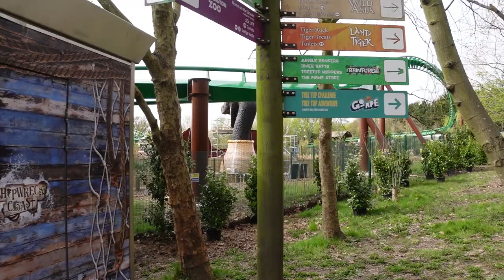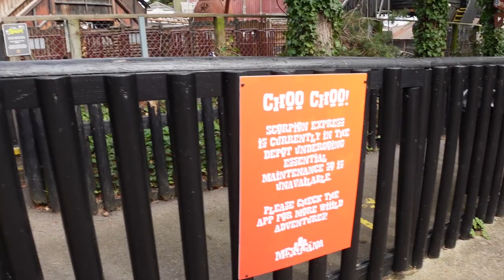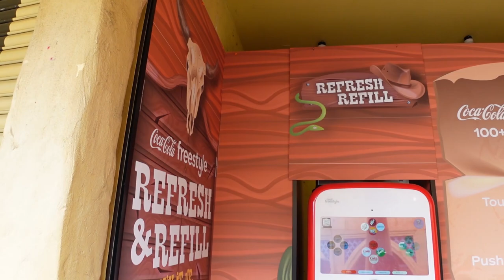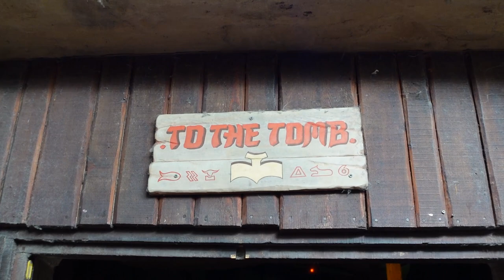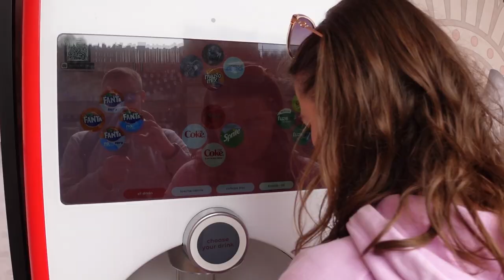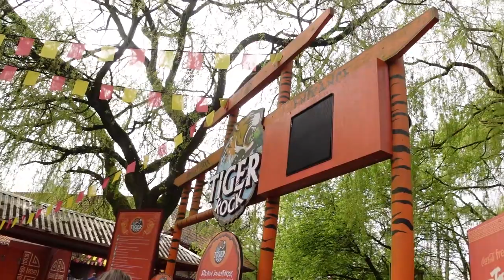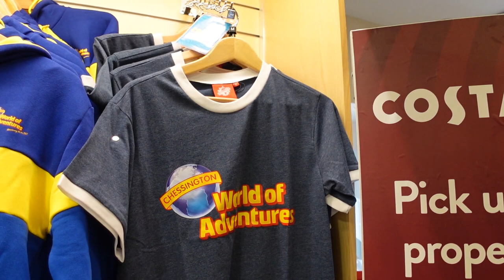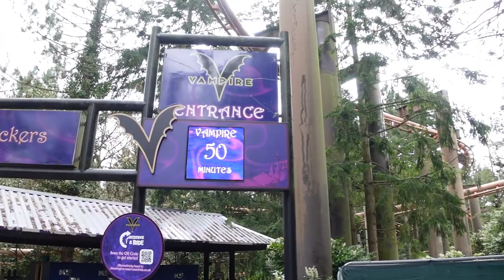Chessington World of Adventures Vlog - Easter EGGSPLORERS 2023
Hello everyone, welcome back to another Vlog here on the World of Coasters! Today we're back at our local park Chessington World of Adventures for our first visit of the main 2023 season. Join us as we check out the Easter event Eggsplorers! And see what has changed around the resort for the 2023 season. Not forgetting having a closer look at the World of Jumanji which is set to open in just under a months time!
If you enjoy the video Be sure to leave a Like & don't forget to Subscribe with the Bell Icon to not miss out on any of our future Theme park & Coaster Uploads!